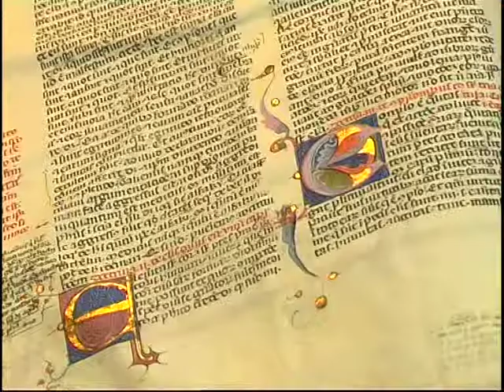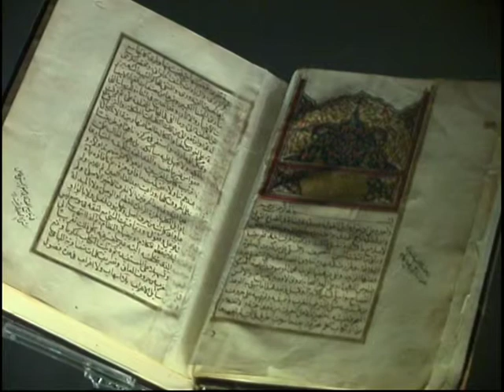Tailer Toledo and Alexandria Beacons of Humanity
"Toledo and Alexandria, beacons of humanity", is the story of the spread of knowledge through a
historical path.
The first part explains how  Arabic culture, that had collected and widened the classical legacy, was passed on to the Christian western world as a result of the translations that were done in the border territories between both civilizations and in particular in Toledo during 12th and 13th centuries.
This would not have taken place without the spirit of tolerance that allowed joint   work between scholars of the three cultures Arabic, Jewish and Christian.
The arrival of classical and Arabic knowledge in medieval Christian Europe had a profound influence and was the precursor of the Renaissance.
In the second part of this documentary, a jump backwards takes us to the times of the forebears of the knowledge collected and translated in Toledo.
This is how we reach The Alexandrian Library, founded by the successors of Alexander the Great. Thanks to the patronage of the Ptolomaic kings, this used to be a place where scholars could dedicated themselves wholly to study, surrounded by an extraordinary collection of all the books that were available in those times.
The library functioned for six centuries, beyond the Ptolomaic period, reaching levels of knowledge that in some cases would take 1500 years again to be reached.